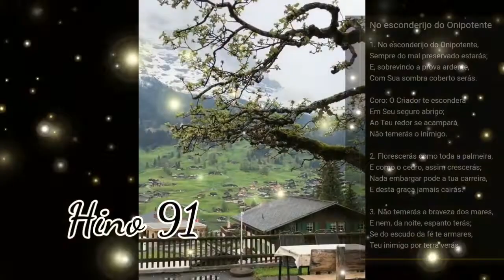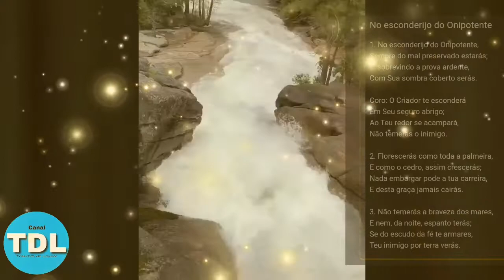Hino 91 - No esconderijo do Onipotente